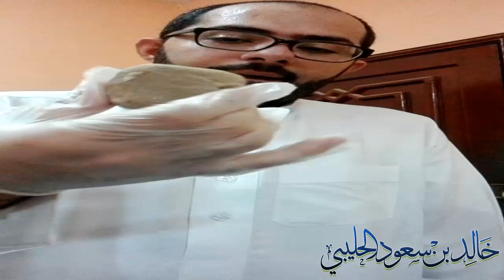دراسة أحفورة كائن حي في مختبر الدكتور خالد بن سعود بن خالد الحليبي